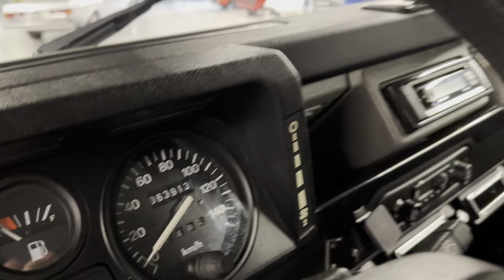1995 Land Rover Defender 110 3 Door Hard Top 300TDI Air Con Walk Around Video For Sale Car Cave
This Defender is stored in our Aiken, SC climate-controlled showroom. The inventory shown is owned, maintained, and driven by us here at Car Cave USA.  For more pictures, information, financing, video and to view our large inventory of left hand drive Defenders please

Highlights:
300 TDI Diesel Engine
5 Spd R380 Manual Transmission
Air Conditioning
Less than 40,000 Original Miles
Original Paint
Custom Built by Matzker Land Rover

Shown here is a Defender 110 3 Door Hard Top in original condition from 1995.  Originally built and custom modified by Matzker Land Rover in Germany when new.  Car Cave purchased this lovely low mileage Defender from a retired German couple who used it as a hunting expedition vehicle.  Upon inspection anyone can tell the Defender was garage kept and well-preserved.  This 1995 Land Rover Defender 110 300TDI is shown in the factory original paint, LRC570 Coniston Green.  The roof is a great traditional contrast of LRC456 Alpine White with a subtle black and grey interior.  A set of 255/85R16 BF Goodrich Mud Terrain tires wrap around a set of original 16" Silver Steel Wheels.  The interior is finished in grey upholstery over black accents, middle console, and rubber floor mats.  The 300TDI diesel engine runs great and is mated to a R380 5-Speed manual transmission which glides through the gears.  Matzker made many upgrades to this Defender when new including an 1800W rear heater, grill guard, chequere plate, snorkel, air compressor for trailer with air brakes, solar panels, shut off switch, upgraded horns, relocated battery, and rear trailer hitch.  We have not tested nor are guaranteeing the functionality of the solar panel system and trailer air brakes.  The currently installed Blaupunkt head unit is not working and an allowance will be given to the buyer for a new unit.

Upgrades and Features:
Military Front Bumper with Center Pin
Grill Guard
LED Off Road Lights
Snorkel
Silver Wing Top Chequere Plate
Upgrade Horns
NTC5193 16” Steel Wheels
255/85R16 BFG Mud Terrain Tires
Solar Panels
Eberspacher Esslingen Rear Heater with Dash Controls
Gast Piston Air Compressor
Air Trailer Hookups
Middle Console
Rear Wiper
Rear Defrost
Battery Shutoff Switch
Relocated Battery
Rear Step
Trailer Hitch
Mud Flaps

Recent Maintenance:
Full Stainless Steel Exhaust
Oil Pan Gasket
Valve Cover Gasket
Oil Change
Fuel Filter
Air Filter
Rear A-Frame Ball Joint
Steering Gearbox
Power Steering Pressure Hose
Power Steering Hose
Power Steering Reservoir Hose
Power Steering Pump
Pitman Arm
Pitman Arm Ball Joint
Alignment